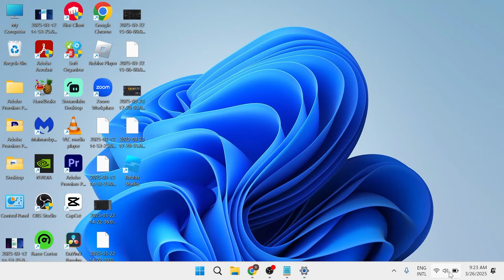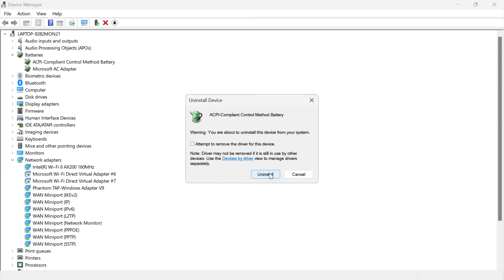How To Fix Asus Battery Charging But Percentage Not Increasing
Is your Asus laptop battery stuck at the same percentage even though it's plugged in and charging? In this guide, we’ll show you how to fix Asus battery issues, including troubleshooting stuck battery percentage, slow charging, calibration problems, and power management settings.